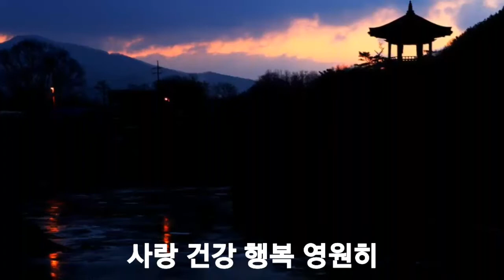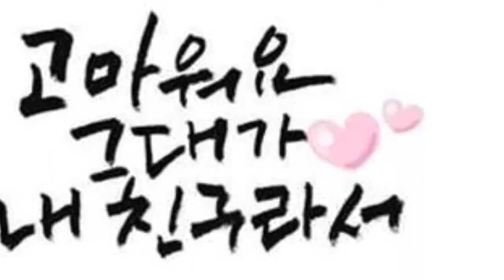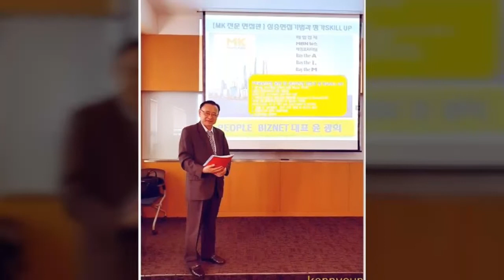Video 송설 3219 청바지방 기해년 설날 대박 나세요 by videoshow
송설 3219 청바지방 기해년 설날  대박 나세요
회장 시조시인 도운 송영기 수필가
총무 박옥현

운영자 김성기 시인,수필가, 영상작가